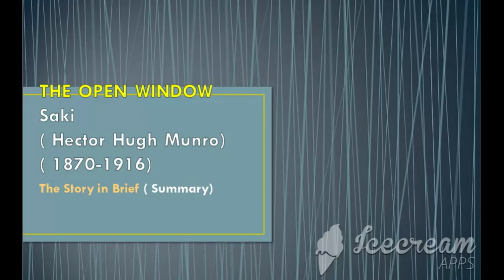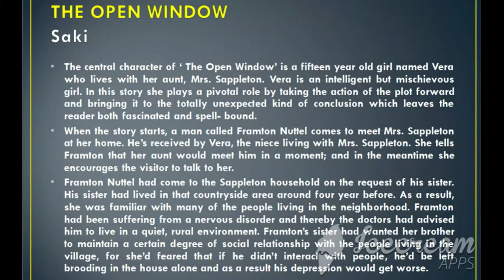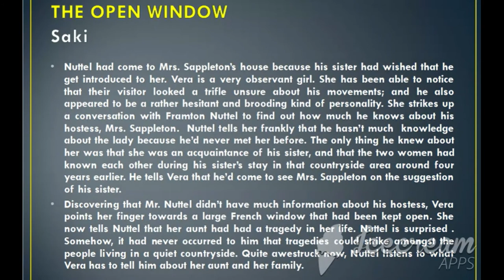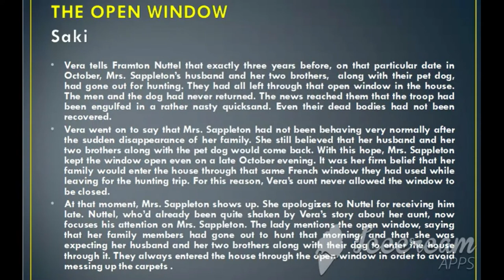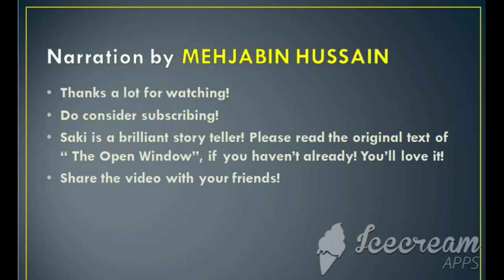THE OPEN WINDOW by Saki Summary of this Short Story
THE STORY IN BRIEF:
The central character of ‘ The Open Window’ is a fifteen year old girl named Vera who lives with her aunt, Mrs. Sappleton. Vera is an intelligent but mischievous girl. In this story she plays a pivotal role by taking the action of the plot forward and bringing it to the totally unexpected kind of conclusion which leaves the reader both fascinated and spell- bound.
When the story starts, a man called Framton Nuttel comes to meet Mrs. Sappleton at her home. He’s received by Vera, the niece living with Mrs. Sappleton. She tells Framton that her aunt would meet him in a moment; and in the meantime she encourages the visitor to talk to her.
Framton Nuttel had come to the Sappleton household on the request of his sister. His sister had lived in that countryside area around four year before. As a result, she was familiar with many of the people living in the neighborhood. Framton had been suffering from a nervous disorder and thereby the doctors had advised him to live in a quiet, rural environment. Framton’s sister had wanted her brother to maintain a certain degree of social relationship with the people living in the village, for she’d feared that if he didn’t interact with people, he’d be left brooding in the house alone and as a result his depression would get worse
Nuttel had come to Mrs. Sappleton’s house because his sister had wished that he get introduced to her. Vera is a very observant girl. She has been able to notice that their visitor looked a trifle unsure about his movements; and he also appeared to be a rather hesitant and brooding kind of personality. She strikes up a conversation with Framton Nuttel to find out how much he knows about his hostess, Mrs. Sappleton.  Nuttel tells her frankly that he hasn’t much  knowledge about the lady because he’d never met her before. The only thing he knew about her was that she was an acquaintance of his sister, and that the two women had known each other during his sister’s stay in that countryside area around four years earlier. He tells Vera that he’d come to see Mrs. Sappleton on the suggestion of his sister.
Discovering that Mr. Nuttel didn’t have much information about his hostess, Vera points her finger towards a large French window that had been kept open. She now tells Nuttel that her aunt had had a tragedy in her life. Nuttel is surprised . Somehow, it had never occurred to him that tragedies could strike amongst the people living in a quiet countryside. Quite awestruck now, Nuttel listens to what Vera has to tell him about her aunt and her family.
Vera tells Framton Nuttel that exactly three years before, on that particular date in October, Mrs. Sappleton’s husband and her two brothers,  along with their pet dog,  had gone out for hunting. They had all left through that open window in the house. The men and the dog had never returned. The news reached them that the troop had been engulfed in a rather nasty quicksand. Even their dead bodies had not been recovered.
Vera went on to say that Mrs. Sappleton had not been behaving very normally after the sudden disappearance of her family. She still believed that her husband and her two brothers along with the pet dog would come back. With this hope, Mrs. Sappleton kept the window open even on a late October evening. It was her firm belief that her family would enter the house through that same French window they had used while leaving for the hunting trip. For this reason, Vera’s aunt never allowed the window to be closed.
At that moment, Mrs. Sappleton shows up. She apologizes to Nuttel for receiving him late. Nuttel, who’d already been quite shaken by Vera’s story about her aunt, now focuses his attention on Mrs. Sappleton. The lady mentions the open window, saying that her family members had gone out to hunt that morning, and that she was expecting her husband and her two brothers along with their dog to enter the house through it. They always entered the house through the open window in order to avoid messing up the carpets .